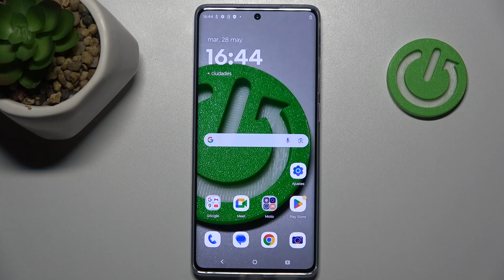Cómo activar las opciones para desarrolladores en Motorola Moto G85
En este tutorial te enseñamos cómo habilitar y utilizar las opciones para desarrolladores en tu Motorola Moto G85. Aprenderás paso a paso cómo acceder a estas configuraciones avanzadas que permiten personalizar y optimizar el rendimiento de tu dispositivo.

Tutorial para habilitar configuraciones de desarrollador en Moto G85.
¿Dónde encontrar las opciones para desarrolladores en Moto G85?
Cómo acceder a herramientas avanzadas en Motorola Moto G85.